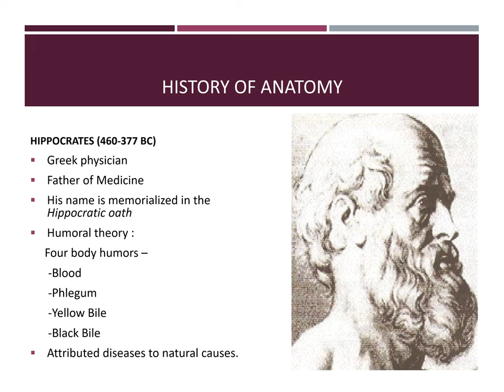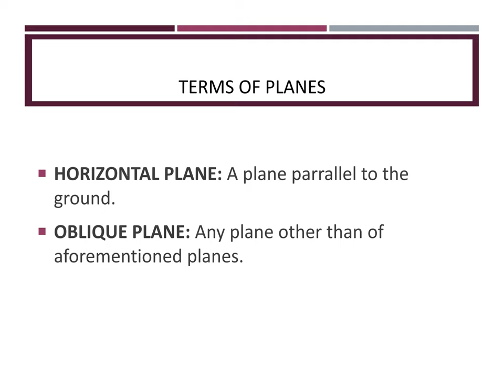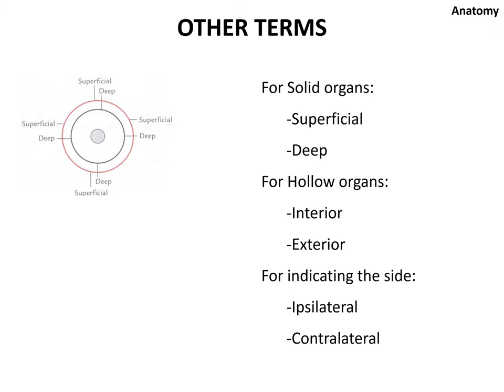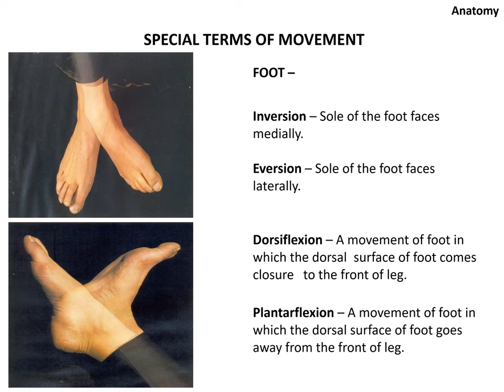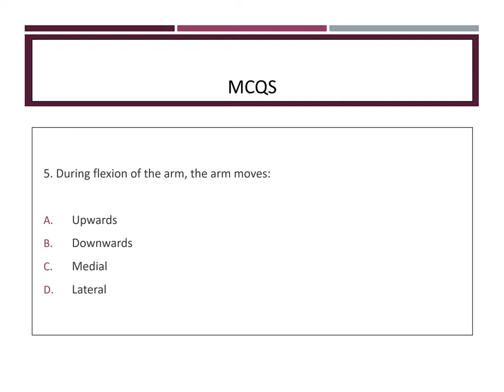General Anatomy PPT (Slide Presentation)